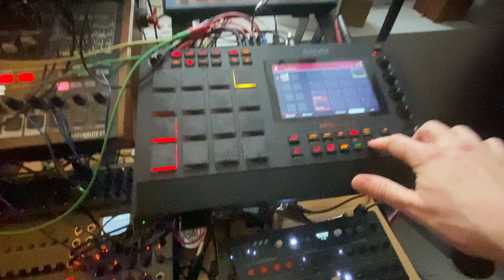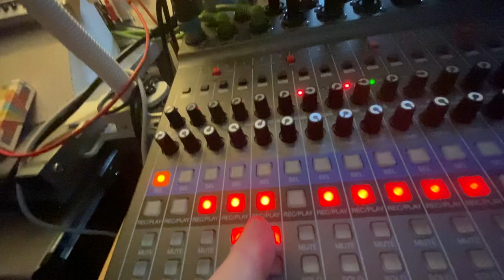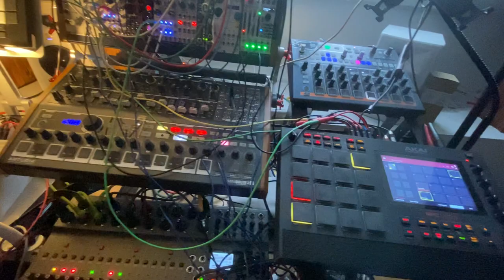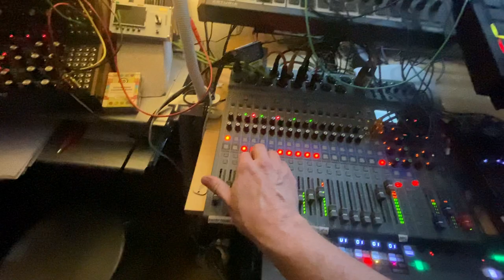Quaaluded Quickie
Wanted to do something less brainy and more sexy, but the wrong way...🥳